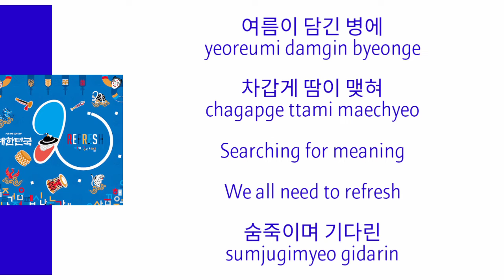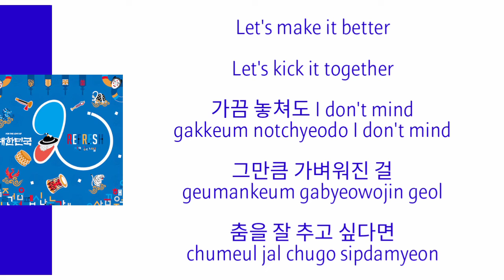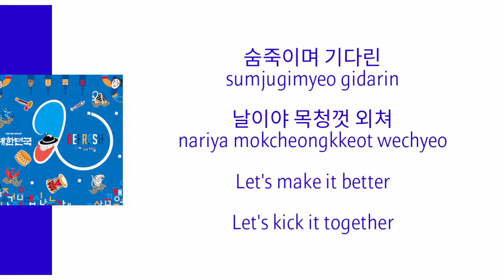ZICO (지코) & Kang Daniel (강다니엘) - Refresh Lyrics 가사